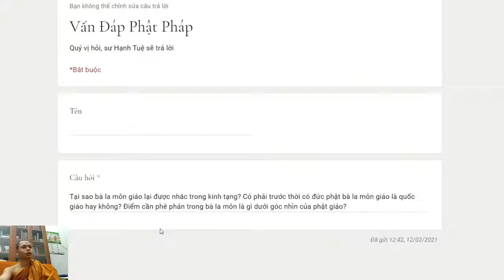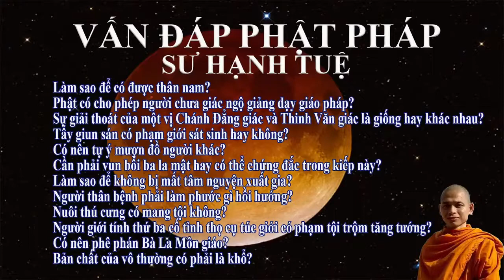245. Có nên phê phán Bà La Môn giáo?